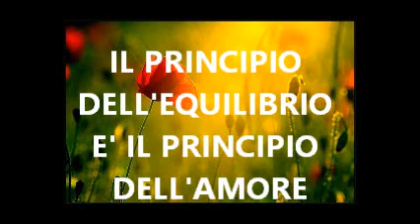Entità A - IL PRINCIPIO DELL' EQUILIPRIO E' IL PRINCIPIO DELL' AMORE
IL PRINCIPIO DELL' EQUILIPRIO E'  IL PRINCIPIO DELL' AMORE